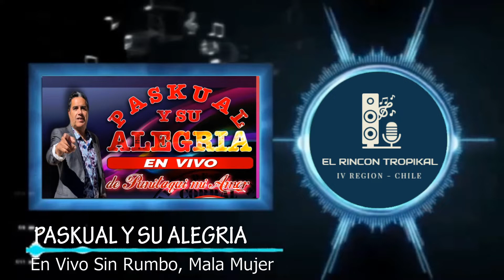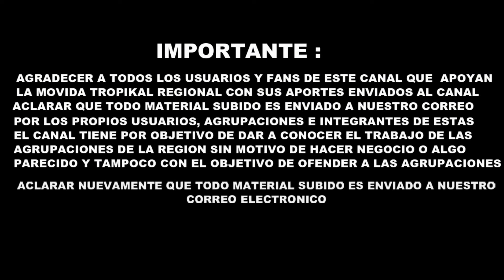Paskual y Su Alegria - En Vivo Sin Rumbo, Mala Mujer